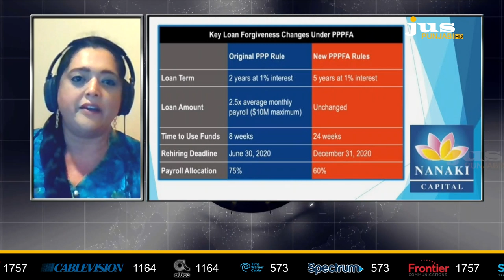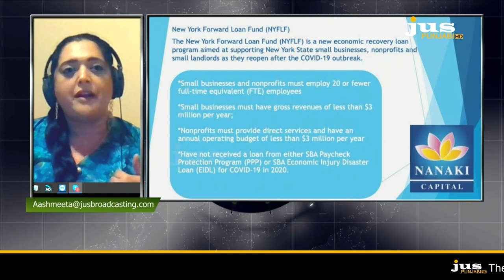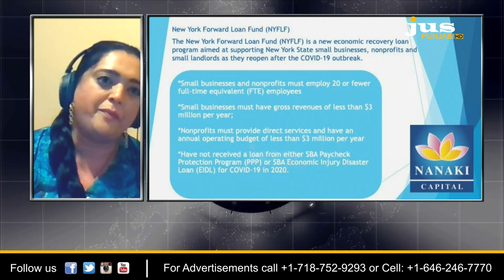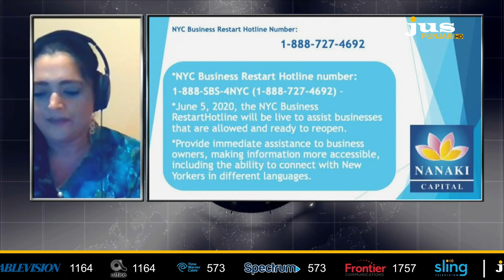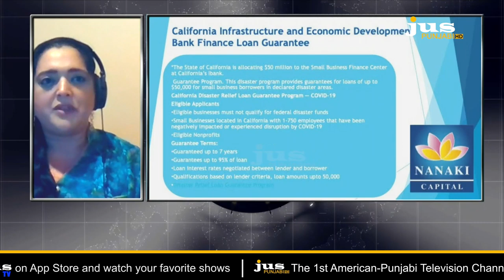Wealth Wise ||Jyoti Singh,President ,Nanaki Capital || Jus Punjabi